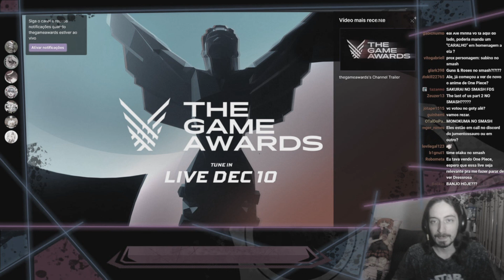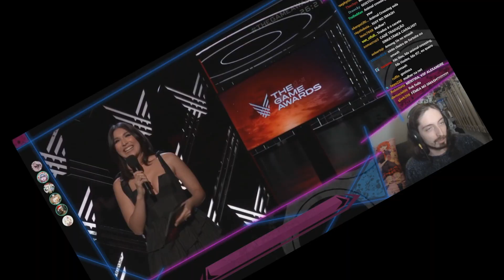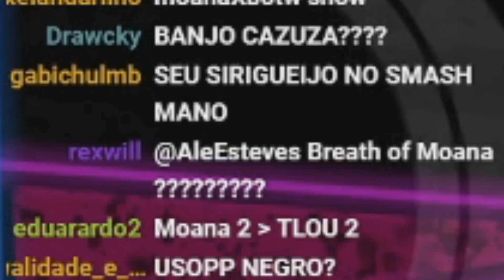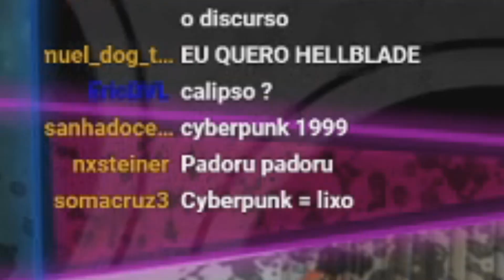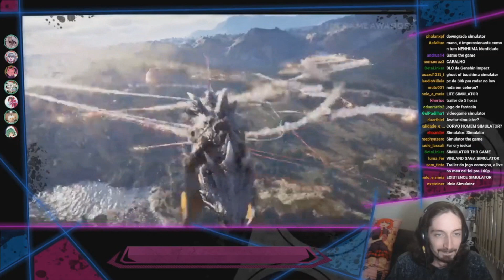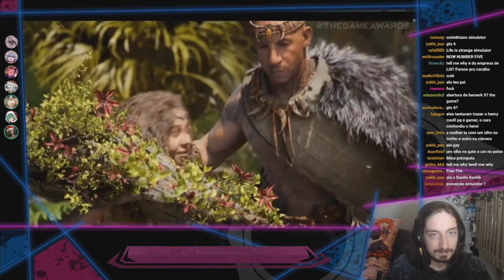SEPHIROTH ROUBANDO A GAME AWARDS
Lives no site roxo: /AleEsteves